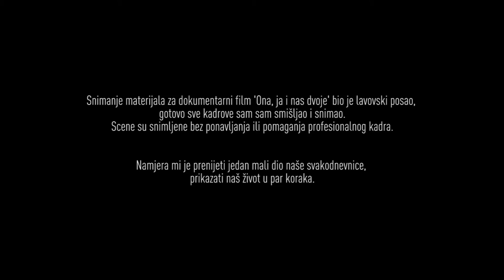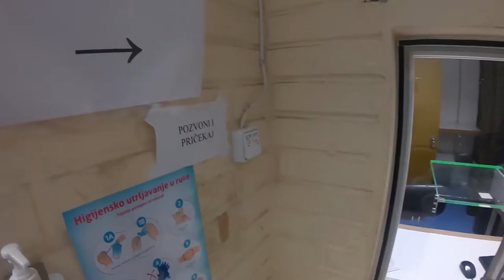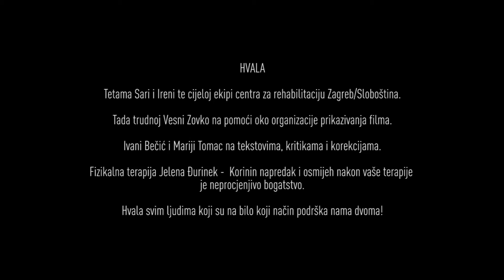Ona, ja i nas dvoje / dokumentarni film by Bojan Bojić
Imajući na umu veliki životni zadatak - biti ocem djeteteta s posebnim potrebama - odlučio sam ga podijeliti sa vama. Ogoljeno do kraja i i skreno u filmu “Ona, ja i nas dvoje” predstavljam vam naš život u par koraka.
Dužnost mi je biti zdravog razuma i čistoga srca kako bih se brinuo za mog malog Anđela, moju kćer koja me/nas uči svjesnosti trenutka. U takvoj interakciji sve osim čiste ljubavi ne može opstati.

O filmu:

"Ona, ja i nas dvoje" je dokumentarni film koji govori o odnosu razvedenog oca i djeteta s posebnim porebama. Bojan i Korina grade intiman odnos pun svakodnevnih izazova, nepoznanica, ali i predivnih trenutaka ispunjenih jednostavnošću i neiskvarenom vrstom ljubavi. Njega djeteta koje ne hoda i ne govori nekad se odnosi na ispunjavanje osnovnih potreba, dok ponekad zahtijeva specifičan angažman koji nadilazi svakodnevne roditeljske dužnosti. Film prikazuje na koji se način otac nosi s problemima sa spavanjem i potrebom za neprekidnom pažnjom, tko mu pomaže te kakav je odnos prijatelja prema teškoj životnoj situaciji. Je li društvo spremno prihvatiti i uključiti djecu s posebnim potrebama u zajednicu?

Emotivna priča ima za cilj ohrabriti i podržati roditelje s posebnom djecom i pružiti im nadu za nošenje s najtežim trenucima.

Autor i otac Bojan Bojić je rođen i živi u Zagrebu. Otac je dviju kćeri, a odnedavno i djed. Profesionalno se bavi uređenjem vrtova, a u slobodno vrijeme prakticira jogu i slobodno penjanje. Voli prirodu i društvo.

Pratite me na mojim kanalima, javite se! Novo putovanje je u pripremi ''Granice''!